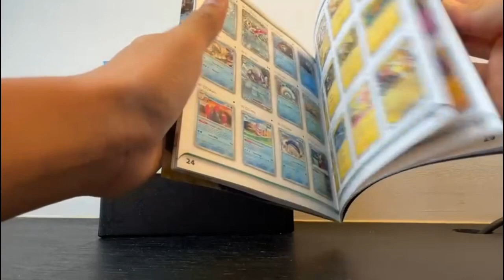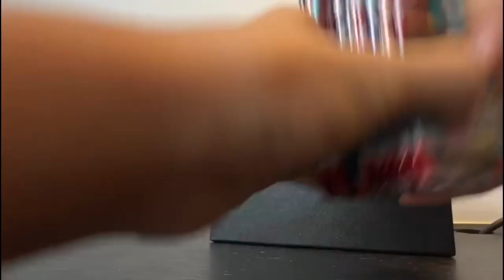Unboxing Paradox Rift P.C. ETB!